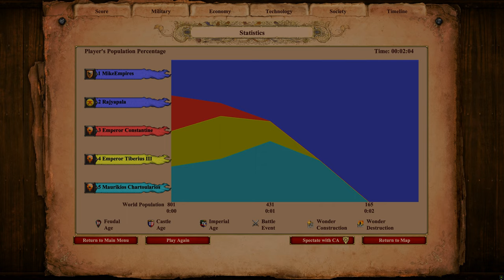200 ELITE ELEPHANT ARCHER (Bengalis) vs ENTIRE ARCHER LINE | AoE II: DE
200 Elite Elephant Archer (Bengalis) vs 200 Archers + 200 Crossbowmen + 200 Arbalesters

UPDATE 73855 - December 7th, 2022

This expansion brings three playable civilizations of India to Age of Empires II: Definitive Edition for the first time, with three fully voiced campaigns and new achievements. The Indian civilizations provide a broad range of added content, including nine new units, 15 exciting new single player missions, new buildings and new achievements.

3 new playable civilizations

Bengalis — Navigate the winding rivers and dense jungles of Bengal as you build a thriving economy to fuel unstoppable armies of elephants. The Bengali unique unit is the Ratha, a sturdy chariot that can switch between melee and ranged attack modes.

Dravidians — Seize control of the lucrative Indian Ocean trade routes and utilize advanced metallurgy as you build one of the wealthiest sea empires of medieval Asia. The Dravidian unique units are the Urumi Swordsman, a warrior wielding a scathing flexible sword, and the Thirisadai, a massive vessel that dominates the high seas.

Gurjaras — Ride swift mounts across the fertile fields and open plains of western India and unleash diverse armies of sturdy warriors upon your enemies. The Gurjara unique units are the Shrivamsha Rider, a speedy cavalry unit that can dodge enemy attacks, and the Chakram Thrower, an infantry unit that unleashes volleys of deadly metal discs.